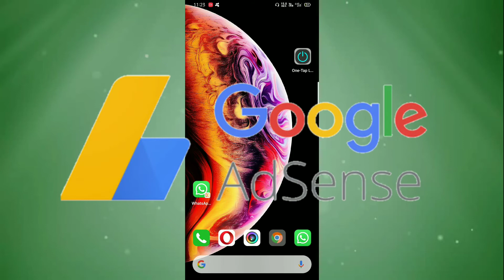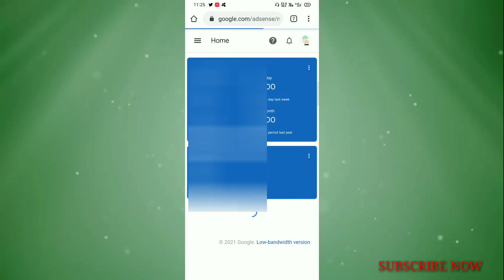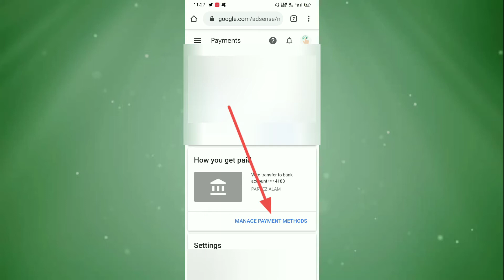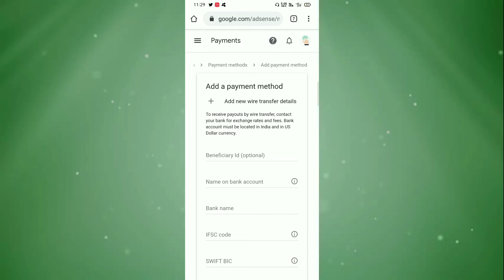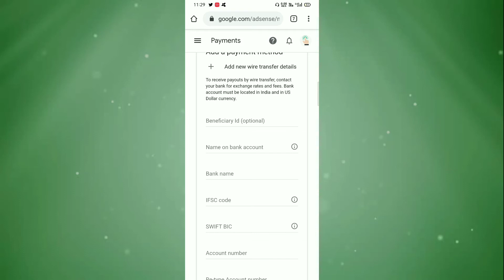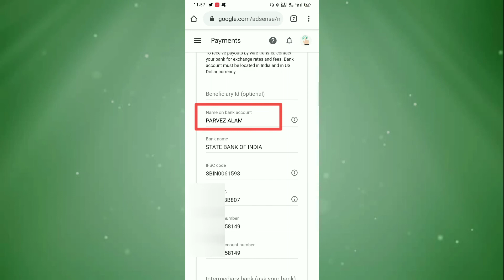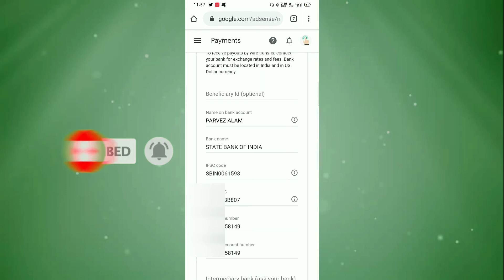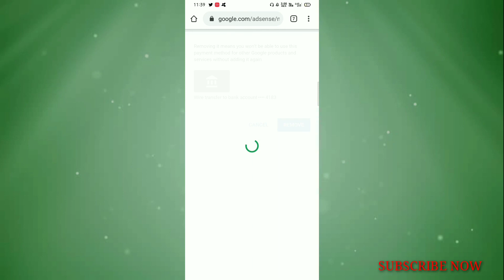How to Change Bank account in Google AdSense 2021 |कैसे एक नया काम को याद करते हैं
Change your bank account in Google AdSense so simple
Rachna full video and try now
are you change your bank account and add your new account in Google AdSense

most important need your information

1. Name on bank account
2. Bank name
3.IFC Code
4. Swift IBC code
5.Account number & reenter account number

WhatsApp scan QR code

Create a Google play store account